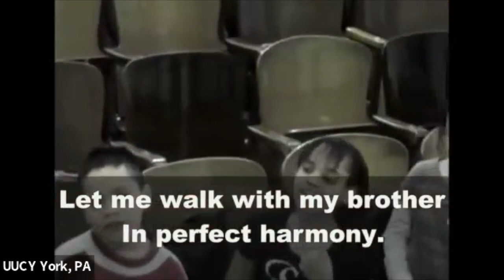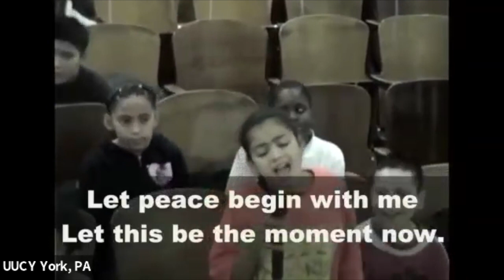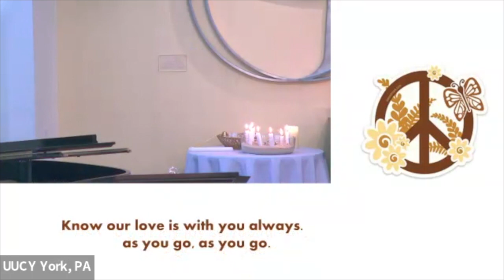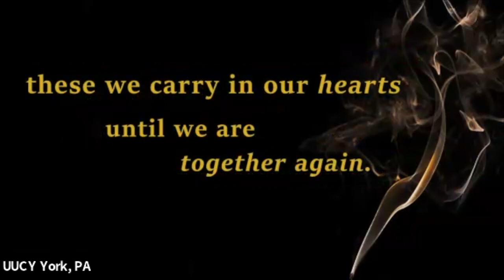The Past Is Prologue: Much can be learned from history if we choose to listen.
Program Notes:

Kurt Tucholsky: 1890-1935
Was a politically engaged journalist, satirist, writer, songwriter, and poet who rose to fame during the German Reich after WWI.  Although he never practiced, he had a doctorate in law. He saw himself as a pacifist so his guilt at having served in the army haunted him thereafter. He also defined himself as a left-wing democrat who warned against all anti-democratic tendencies in politics and especially in the military. His use of satire, comic design, and humor brought new qualities to German writing. As a famous and influential voice in Germany during the German Reich in the 1920s, his work and his writing (over 2000 pieces) were banned early on during the 3rd Reich and burned - his citizenship was revoked. He fled to Sweden with his family.  Although born Jewish, he turned toward Protestantism as an adult.

The German Reich:
Dubbed "The Weimar Republic" by Hitler was the German government for 14 years after WWI and the abdication of Kaiser Wilhelm II. For the first time in Germany's history, the government was a constitutional federal republic with a constitution, a president, and a parliament.  After initial struggles, the government began to prosper as it established social progress, economic growth, and normalized relationships with neighboring countries, as well as joining the League of Nations. The Great Depression, which led to civil unrest and the rise of antigovernment feelings halted the progress made in the previous five years. Paul von Hindenburg, President of the German Reich, misjudging Hitler's intellect and political abilities - and his aspirations, appointed him to serve as Chancellor to guide a coalition government.  As is known, Hitler governed the demise of democracy.

The Bourgeoise:
The middle class, a capitalistic class that owns most of society's
wealth and means of production.

The Threepenny Opera:
A musical presentation with lyrics by Bertolt Brecht and music by Kurt Weill has been revived often as theater and film here in the United States and elsewhere. It is a biting satire on the German Bourgeoise that began to thrive and grow into prominence during the later post-WWI era. It was written in 1928.  Loosely based on the Beggar's Opera written by John Gay in the late 1700s, although it is much more sordid and grotesque -- an attempt by Brecht to educate the bourgeoise that theater should be more than pure and light entertainment.  Theater must be a vehicle for political
commentary and education that should instill a willingness to work for social change. The most famous song from the Three Penny Opera is "Mack the Knife" a song made popular by Bobby Darin in the early 1960s. MacHeath, the main character, is an anti-hero who lacks the usual attributes of a hero, but who does have likable characteristics -- a complex individual. Brecht's work was banned, and burned by the Nazis. He was forced into exile.